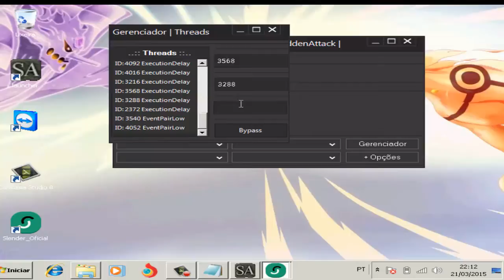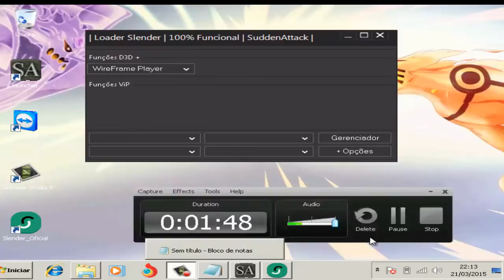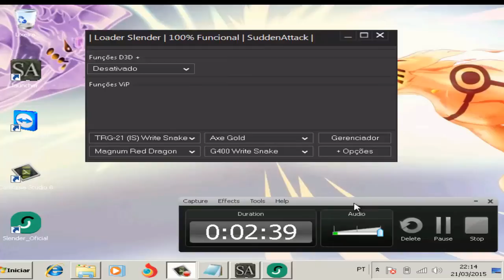Loader Vip | SystemHax-Vip | 2015 Atualizado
Creditos:SystemHax-VIP
Contato:Skype:xxpro-hackxx
o criardor Vai por mais fuções em breve :D
gostou ^^ :D FUI
Obs: Windows 7 64 bits :D Fuiciona ^^l